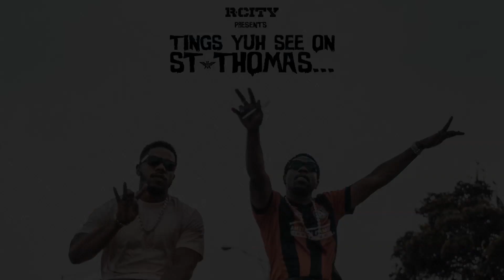Yune Even From Here Ft. Kissinger x Monéa x Prya (Prod. By Deli Banger)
"Tings Yuh See On St. Thomas"